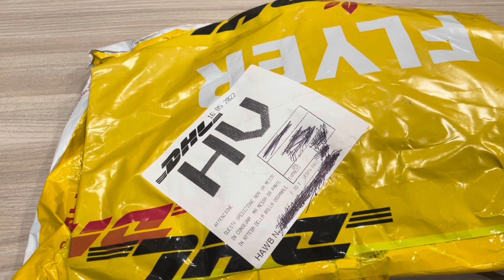Unboxing NUOVO COLORE dello Sturmanskie Amphibia (Dolphin) limited edition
Sturmanskie Amphibia Dolphin, un omaggio moderno al famosissimo diver Poljot Amphibia degli anni '80.

Ecco i 3 link Amazon per chi dovesse avere esigenza o comodità ad acquistare su Amazon, senza rischio dogana con le sue politiche di restituzione, prezzo già in euro etc etc

Versione 2
Versione 3

Ecco i 3 link Komandirskie.com, qui il codice sconto da inserire è INSALATA 3 (con lo spazio fra insalata e 3) con un costo di circa 330$, prezzo già scontato però provate comunque a inserire il codice per avere uno sconto.

Ecco i link Meranom, qui il codice sconto da inserire è INSALATA con un costo di circa 480$, prezzo già scontato però provate comunque a inserire il codice per avere uno sconto. QUI CI SONO 3 NUOVI COLORI

Se volete dare una mano al canale YouTube di Russian Watches Reviews potete farlo in maniera indolore.
Ho attivato un account Amazon Affiliato perciò acquistando su Amazon tramite un mio link mi permetterete di avere delle piccole percentuali sui vostri acquisti senza che per voi cambi il prezzo finale di ciò che comprate.
Una volta entrati tramite un mio link potete comprare ciò che volete, io comunque ho selezionato alcune proposte di orologi e accessori interessanti.

Un Vostok Komandirskie su Amazon
Sturmanskie Sputnik
Pasta Iosso lucidante
Carta abrasiva kit grana da 400 a 3000
Lavatrice ultrasioni
accessori entry level
Strumento per sostituzione cinturini
strumenti apricasse varie lame
Strumento apricasse a vite con 3 perni

MISCELLANEA: Apriamo insieme uno dei nuovi colori dello Sturmanskie Amphibia Dolphin, l'orologio giusto per quest'estate?

BRAVO! Hai letto tutta la descrizione fino alla fine! Sei un vero affezionato di Russian Watches Reviews. Dimostralo commentando con la frase in codice "MI PIACE L'INSALATA RUSSA" e ssssshhhhh, mantieni il segreto ;-)